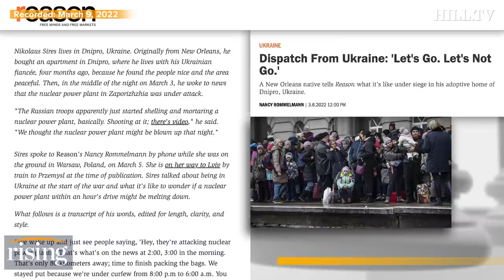“We’re Not Leaving.” Ukrainian Civilians STAY BEHIND To Defend Country, Want US WEAPONS— Not Troops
Journalist Nancy Rommelmann joins the hosts on the ground from Ukraine.

Anti-war protests image courtesy of AP Photo/Francisco Seco.